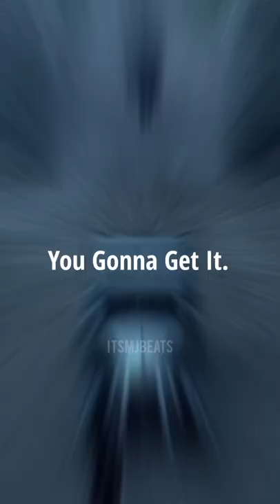If You Are Willing To Work Hard|Peaky blinders🔥|Thomas Shelby|Status|Quotes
Peaky blinders🔥|Thomas Shelby| WhatsApp status| Quotes
Attitude
Status